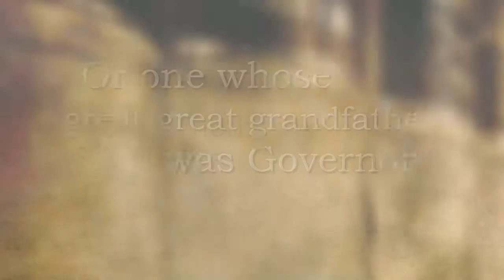DR. CAROLYN L. HILT-THE NEW PIONEERS